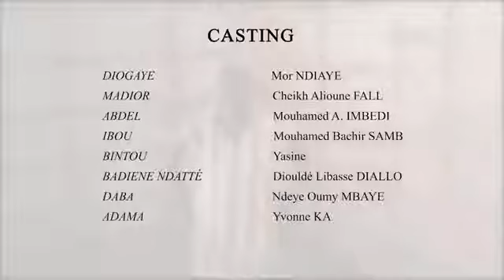Boutikou Digoye 2020 Épisode 22